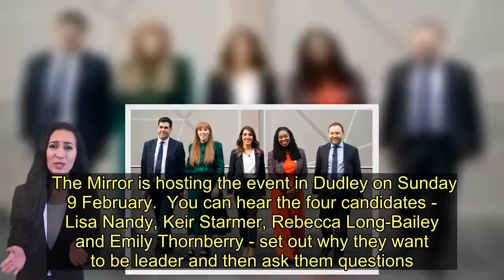Your chance to quiz the Labour leadership hopefuls in Mirror hosted hustings - Today News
Mirror readers will have the chance to quiz the Labour leadership contenders at a special hustings next month.  The Mirror is hosting the event in Dudley on Sunday 9 February.  You can hear the four candidates - Lisa Nandy, Keir Starmer, Rebecca Long-Bailey and Emily Thornberry - set out why they want to be leader and then ask them questions.  Readers will also be able to hear from the five candidates for the deputy leadership: Angela Rayner, Rosena Allin-Khan, Ian Murray, Dawn Butler and Richard Burgon.  The event will be chaired by Daily Mirror editor Alison Phillips and we have 350 free tickets for Mirror readers.  The leadership hustings will take place at 11.30am and the deputy leadership one at 2pm in Dudley Town Hall.   Dudley used to be a Labour stronghold but the town’s two constituencies fell to the Conservatives in December’s general election .  This will be an opportunity for the candidates to explain how they can win back these seats, what they will do to reconnect with former Labour voters and how they can help towns such as Dudley flourish.  Alison Phillips said: “We are delighted to be hosting these hustings and for the Mirror to be at the heart of the debate about Labour's future.  "This is a great opportunity for Mirror readers to hear first hand from the leadership and deputy leadership contenders and to ask them the questions they want answered.”  * To apply for a FREE ticket go here